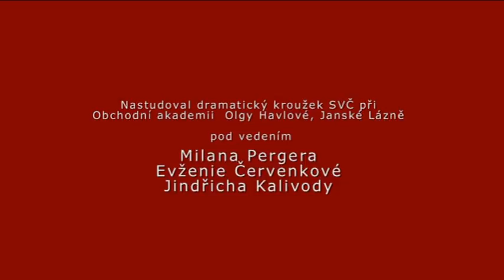VA 2016 - Káťa a králík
Dramatický kroužek SVČ při Obchodní akademii Olgy Havlové v Janských Lázních.